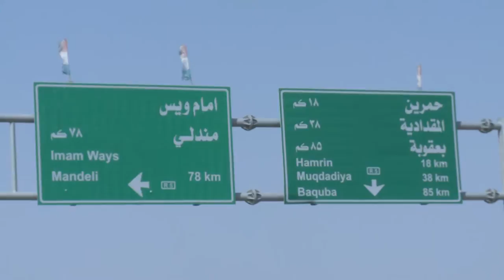گه‌رمیان .. كیشه‌ی شۆیرانی